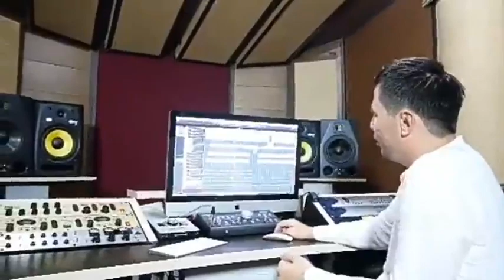Ona Qushigiga tayyorgalik xolati eshiting Rekka chiqqan qushigimiz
ProMaxUz kanaliga obuna buling